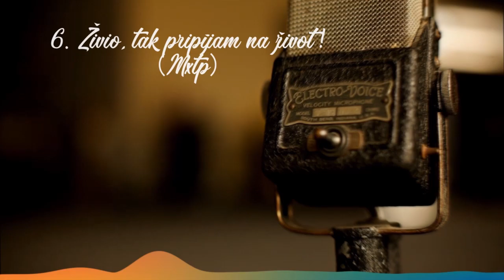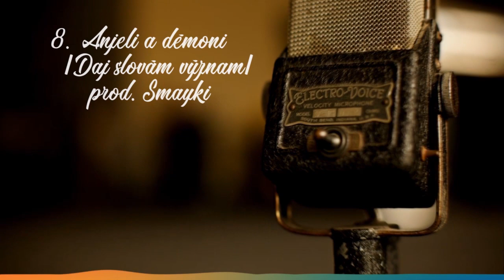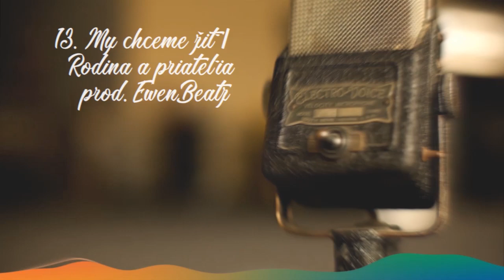HRZA – Hovory k sebe/ Moje každodenné boje, 2018 - SNIPPET - Video: EwenBeatz, Cover: Peir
NOVÝ RAPOVÝ ALBUM -  HRZA – Hovory k sebe/ Moje každodenné boje, 2018 + TREKLIST
Na tomto albume nájdeš treky, a keďže je rap určité pouličné novinárstvo, snažil som sa o to, aby každá skladba bola iná a aby mala výpovednú hodnotu a bol tam použitý môj uhol pohľadu na témy, ktoré boli aj neboli riešené. Nájdeš tu skladby, ktoré sú čisto súkromné, cez motivačné skladby, ktoré vyjadrujú moje názory na spoločnosť, dnešnú generáciu, Slovensko, prírodu ako aj na svet globálne v oldschoolových aj trapových beatoch. Verím, že ti vypočutie môjho CD pomôže a možno ukáže, že tento album je robený zo srdca, nezištne a poctivo, lebo rap je veľkou súčasťou môjho života.  Ďakujem každému, kto pomohol pri výrobe tohto CD – EwenBeatz /2SC/, Farki, Smaiky, DJ Mikro, Peir, rodina, priatelia a Boh. Nech sa darí dobrým ľuďom! Mier!

HRZA – Hovory k sebe/ Moje každodenné boje, 2018 (treklist)

1. HRZA - Perfekt Efekt (prod. Farki) /Intro/
2. HRZA – Alfa pár (prod. Farki)
3. HRZA – HRZA MC  - Moja cesta (MXTP) E=MC2
4. HRZA - Hovory k sebe (prod. EwenBeatz)
5. HRZA – ČO JE!? (prod. EwenBeatz) /skreče: DJ Mikro/
6. HRZA - Živio, tak pripíjam na život! (MXTP)
7. HRZA - Kone (prod. EwenBeatz)
8. HRZA - Anjeli a démoni /Daj slovám význam/ (prod. Smayki)
9. HRZA - SuperSonik (prod. EwenBeatz)
10. HRZA - SNP (V povstaní povstal) (MXTP)
11. HRZA – Vrany (MXTP verzia)
12. HRZA – Real Štýl (MXTP verzia)
13. HRZA - My chceme žiť/Rodina a priatelia (prod. EwenBeatz)
14. HRZA– Správny dôvod rapovať – Battle rap (MXTP)
15. HRZA - HEJ/ (FolkHOP) Zbojnícke piesne/Jánošík (MXTP)
16. HRZA – Bratia SLOVANIA (prod. EwenBeatz)
17. HRZA – Stále rebel (prod. EwenBeatz)
18. HRZA – 3p3k (prod. EwenBeatz)
19. HRZA –  V skromnosti odchovaný (prod. EwenBeatz) /Outro/